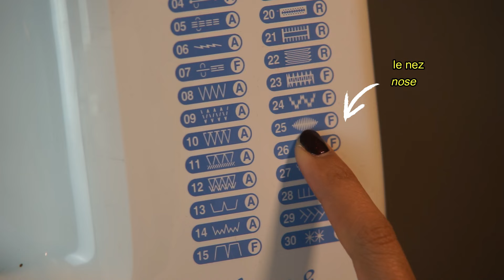une écharpe -chat (débutante)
very good idea to sew for kids. finish size is 79x8 cm. suitable for kids upto 4 years.